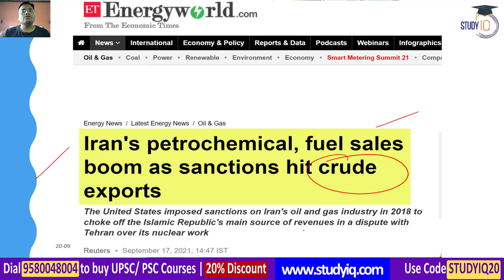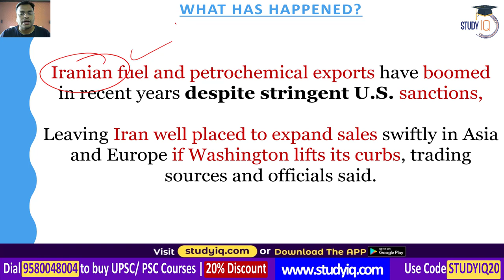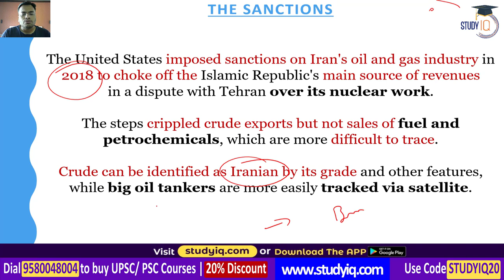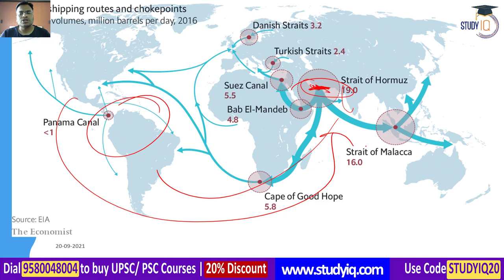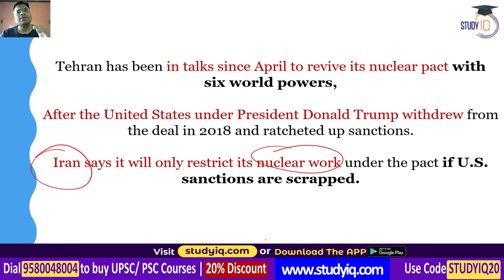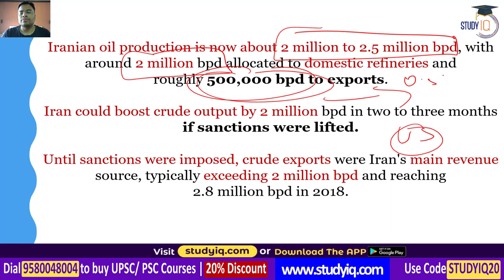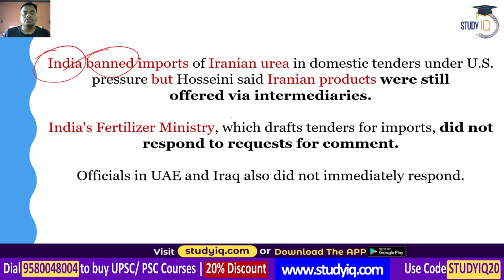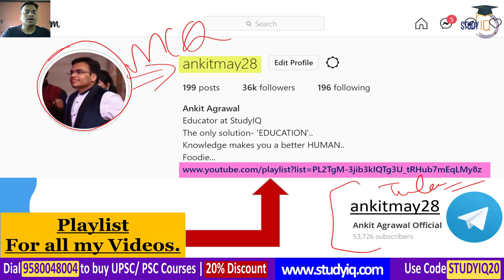Why Iran's fuel exports are flourishing despite stringent sanctions by USA? UPSC GS Paper 3 Energy